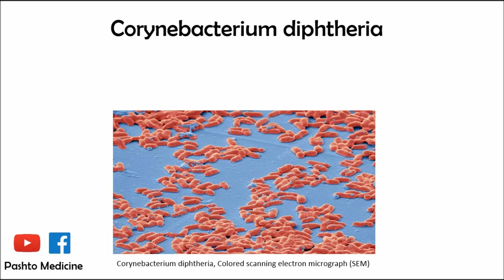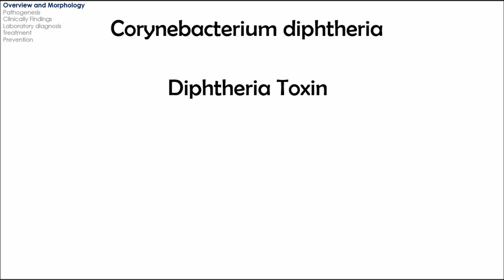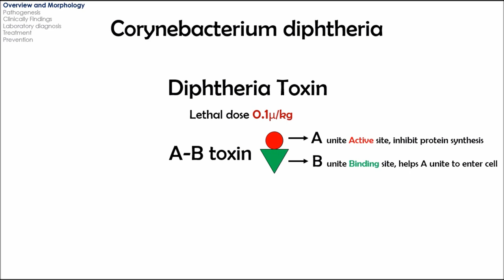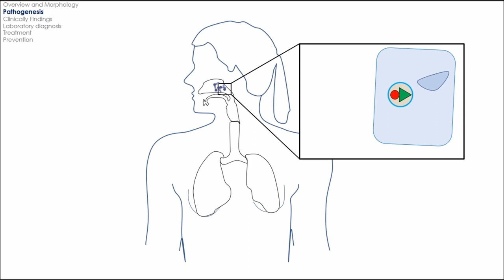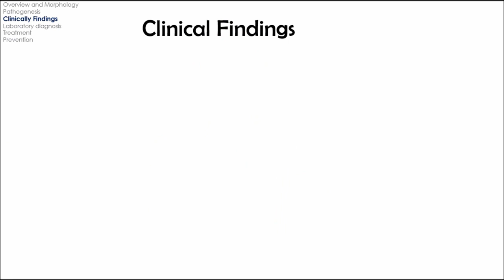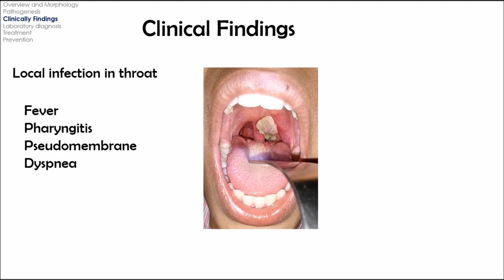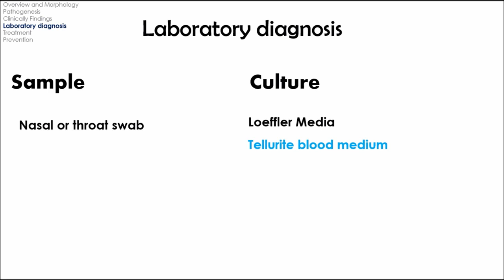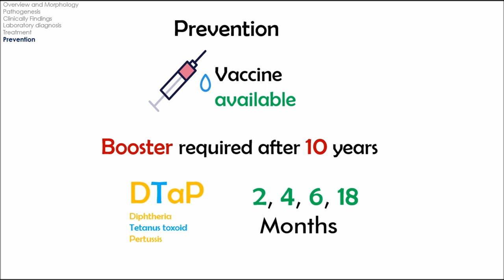Corynebacterium dephtheria | Pashto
This video shortly explain the Corynebacterium dephtheria bacteria in Pashto language.
If you are interested to learn medicine in Pashto, so Pashto Medicine is your place for Pashto educational videos and lectures

په دغه ویدیو کی په لنډ ډول کورینباکتریا دیفتیریا باکتریا تشریح سوی ده.
کچیری تاسو غواری په پشتو ژبه طبی مضامین زده کړی نو پشتو میدیسین ستاسو مرجیع ده د پشتو ژبی علمی ویدیوګانو او لکچرانو ته.

About video producer:
Khoshal Saidy is a student of Kandahar University’s Medical faculty, whose vision is to provide educational material to Afghans whom are in seeking of education and help them to learn inside of their home.
He loves to work voluntary for his people in the area of education to make a positive change in their understanding.
You can contact him through the following addresses